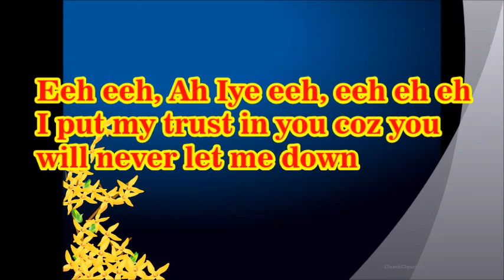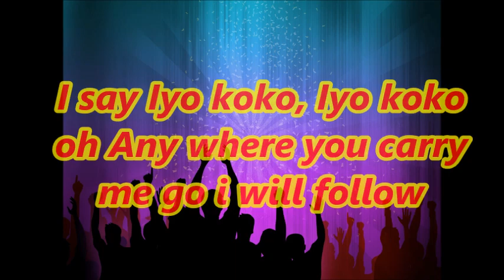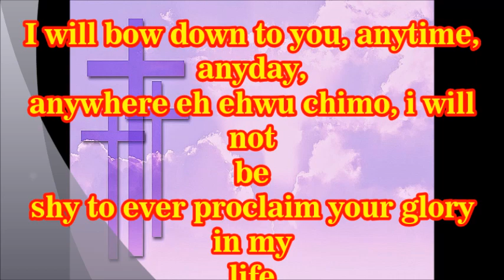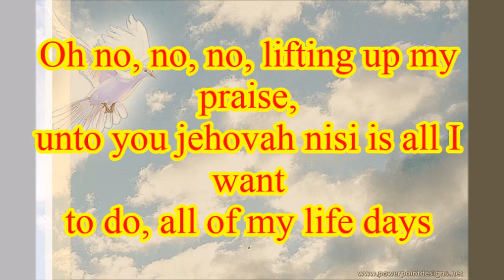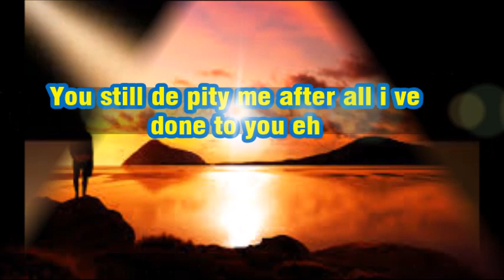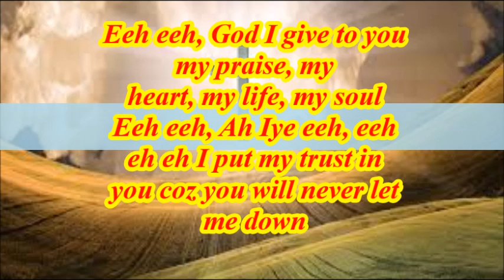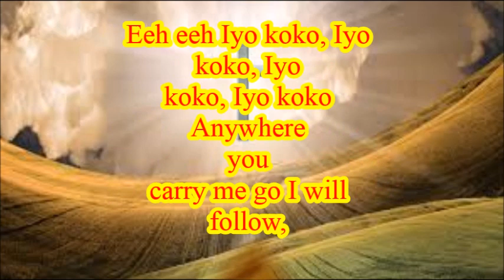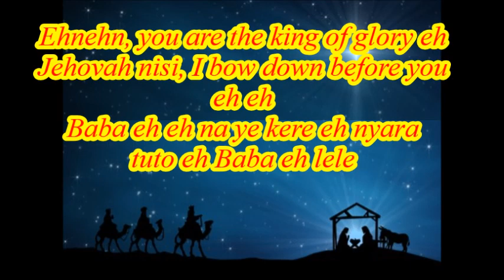PSquare - Bank Alert (Gospel version) with lyrics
This is the gospel version of Bank Alert by PSquare with lyrics